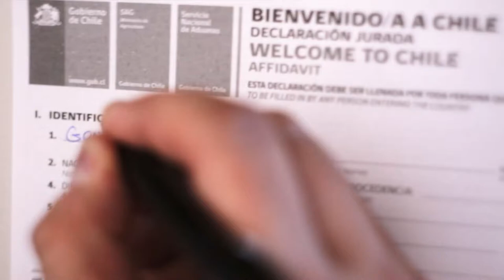El viaje | Los músicos que acompañan a Rodrigo en su travesía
El viaje
Una travesía musical por Chile

🟡 Un vibrante viaje a través de Chile y su tradición musical, la Nueva Canción Chilena – la música de protesta de toda una nación y generación. La Nueva Canción Chilena se convirtió en la banda sonora de una generación que salió a las calles a protestar por sus derechos y que tuvo una gran influencia en músicos de todo el mundo. Uno de esos músicos es Rodrigo González, que emigró a Alemania desde Chile en 1974 tras la dictadura militar de Augusto Pinochet. Hoy Rodrigo es el bajista de la banda de punk rock más popular de Alemania, Die Ärzte.

En esta película Rodrigo regresa a su tierra natal, y quizás más significativamente, a sus raíces musicales. Nos encontramos con Macha de la banda Chico Trujillo, así como con Alonso Núñez, Camila Moreno, Mauricio «Chinoy” Castillo, Eduardo Carrasco, Eduardo Yáñez, Gastón Ávila y muchos más.

FICHA TÉCNICA
Director: Nahuel Lopez
Producción: Nahuel Lopez y Oliver Keidel
Cámara: Florian Kirchler
Montaje: Oliver Keidel
Producción Chile: Alejandro Araya
Jefe de Producción Chile: Ludwig Hardie
Productor: Antonia Traulsen
Año: 2016

🟡 Miradoc​ es un programa de distribución de documentales chilenos, creado el 2013 por la Corporación Chilena del Documental CCDoc.